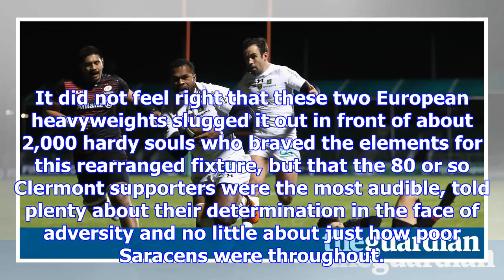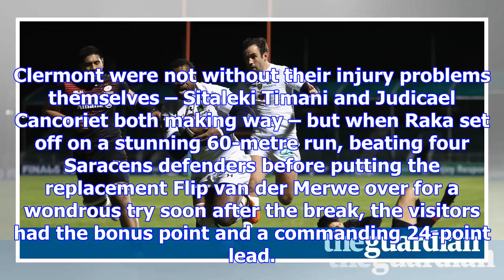Alivereti raka grabs hat-trick as clermont auvergne maul saracens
Perhaps Saracens will wish the doors stayed closed after all. The European champions have swept all ...